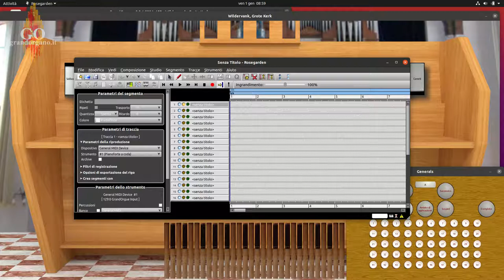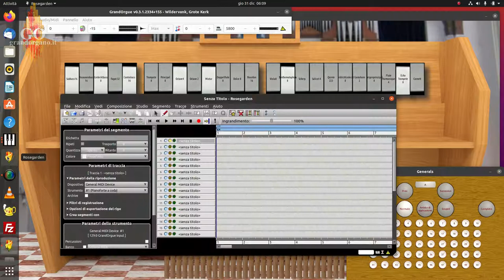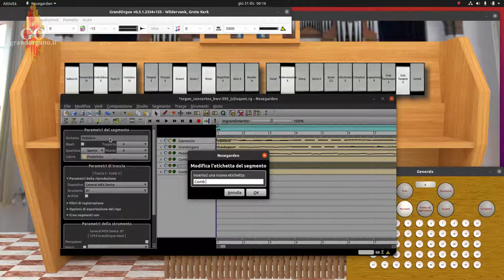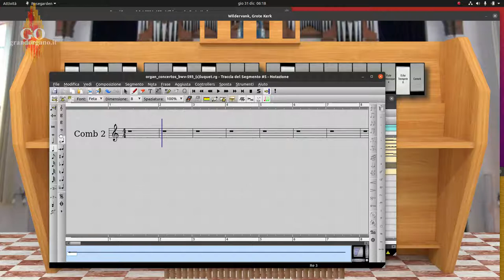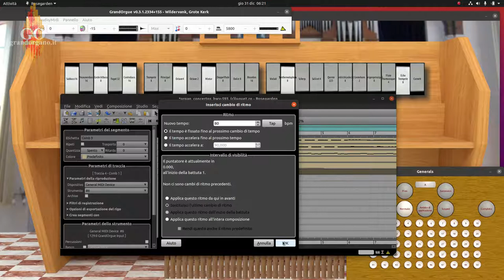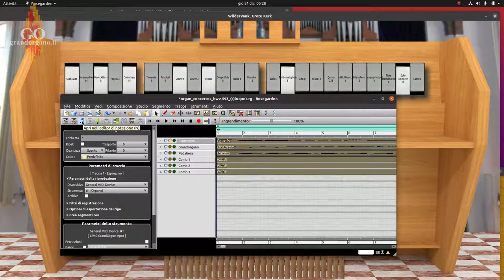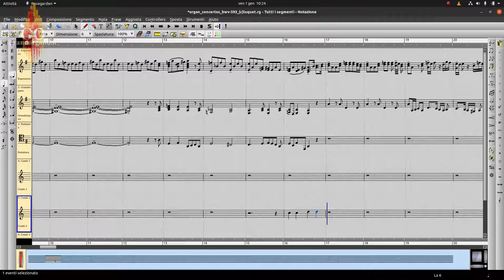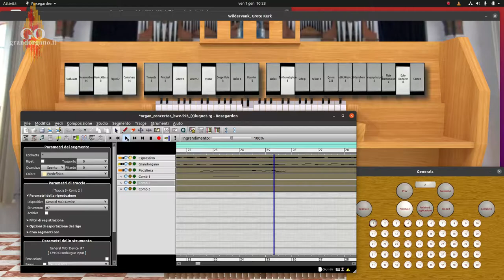Come pilotare tastiere e combinazioni programmabili di Grandorgue con Rosegarden.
Video tutorial che spiega come gestire, oltre alle tastiere, anche i pulsanti di combinazione programmabili, pilotando Grandorgue con Rosegarden, una Workstation Audio Digitale che vede Grandorgue come uscita midi in maniera nativa, purtroppo solo sotto Linux.
Rosegarden è particolarmente comodo per far suonare Grandorgue come organista virtuale e testare così composizioni salvate in formato midi.  Rosegarden è tra l’altro un ottimo strumento di notazione musicale, per certi aspetti più completo di app più blasonate come Musescore, visto che permette, ad esempio, di gestire e memorizzare nel file l’eventuale cambio dei canali midi.